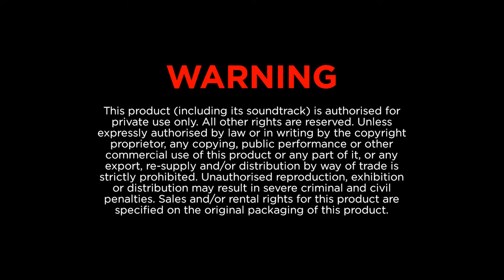Climbing a well built crane with Cinderella: Princess+++ Edition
Climbing a well built crane with Cinderella: Princess+++ Edition , released 30th December 2020

Produced by Immigrant Systems 2000
Presented by Konami Essentials
Licensed by Disney